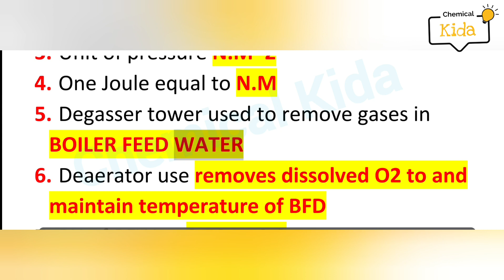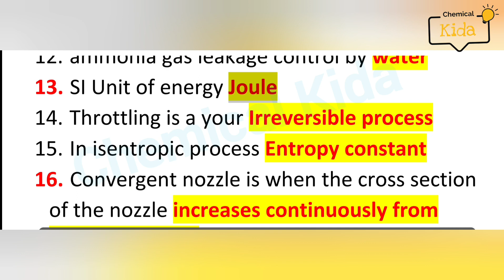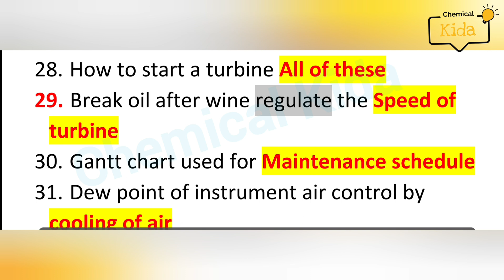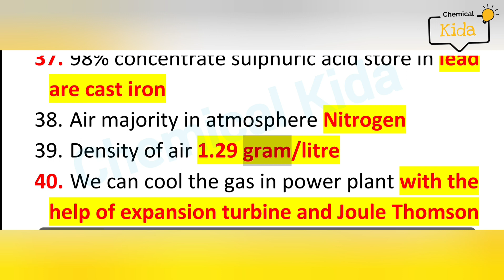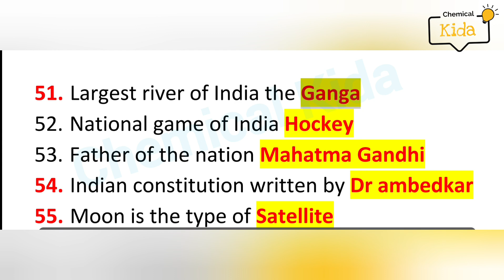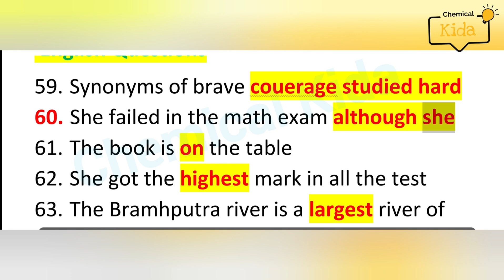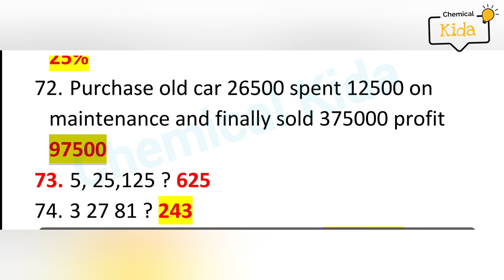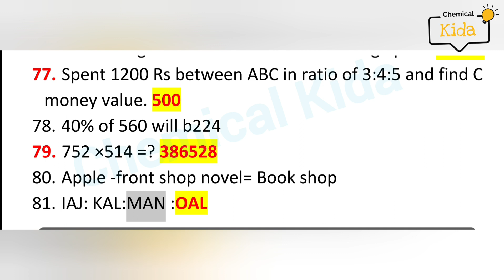HURL | HINDUSTAN URAVARAK AND RASAYAN LTD | Previous Year question Paper For CHEMICAL ENGG. and Bsc.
नमस्कार दोस्तो 🙏🙏
स्वागत है, आपका आपके यूट्यूब ❤️चैनल chemical kida पर ।

आज हम लेकर आए है  HURL PREVIOUS YEAR QUESTION PAPER  🧾 जो  आपके आने वाले एग्जाम ✍️में काफी मदद करेगा ।

और इससे आपको आपकी तैयारी 🫡भी हो जायेगा,

इस वीडियो के अंदर आपको  सभी  तरह का प्रश्न मिल जायेगा
यहां तक कि जो प्रश्न बार बार पूछा जाता है । उन सभी प्रश्नों।को भी काफी बारीकी🙏 से रखा गया है💥💥

हमे उम्मीद❤️ है कि ये वीडियो आपको बहुत अच्छा लगेगा  , अगर किसी सवाल का उत्तर गलत है🙏 तो कृपया उसे कमेंट बॉक्स✍️ में जरूर मेंशन करे ।
और इस वीडियो की पीडीएफ फाइल के लिए भी आप कमेंट🧾 कर सकते है ।

धन्यवाद🙏🙏
HINDUSTAN URVARAK AND RASAYAN LTD EXAM2023
HINDUSTAN URAVARAK AND RASAYAN LTD_exam
HINDUSTAN URAVARAK AND RASAYAN LTD PREVIOUSYEARPAPER